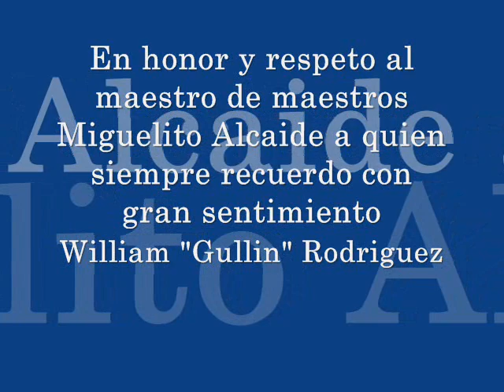Gullin Rodriguez Trayectoria Musical en Trios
Miguel Alcaide Interpreta LAMENTO BORINCANO de DON RAFAEL HERNANDEZ Miguelito quien fue y seguira siendo la inspiracion de Gullin Rodriguez. Espero que lo disfruten.